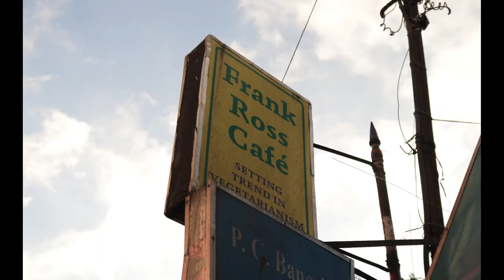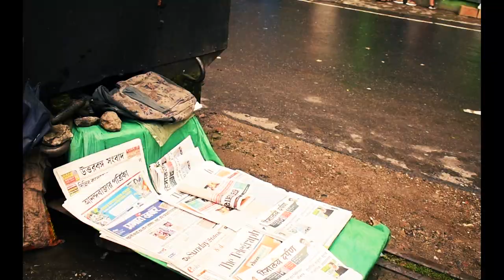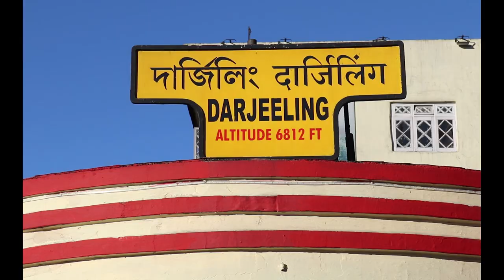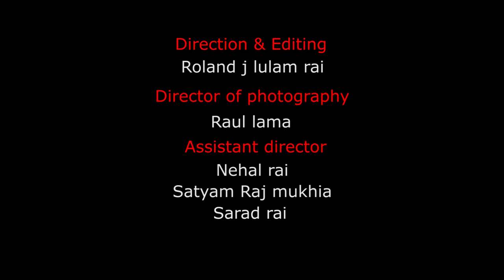EVOLVING DARJEELING || DOCUMENTARY FILM-2019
Evolving Darjeeling is a documentary film that was completed in the year 2019 .The Film was introduced in the Montage Film festival held by St. Joseph's College ,Mass communication & Journalism Department..

The Film portrays Darjeeling showing it's past and the present.The Gradual Change that took place during the ages and the transformation that took place in the recent times;; have been shown.

If we could compare our Present Darjeeling Town with the old one we could see huge changes .

It took a long time to transform into its present metropolis..

Music Used -Clozee Dream big...